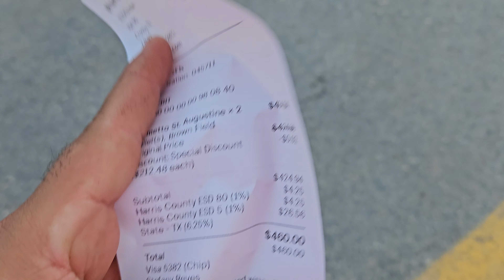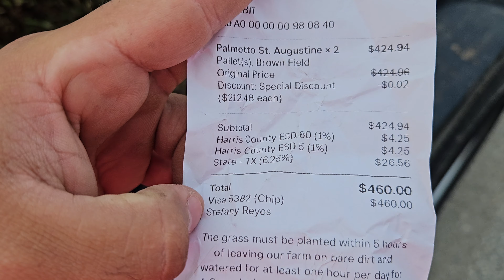El sueño Americano / Las Paletas de pasto estan Muy Caras